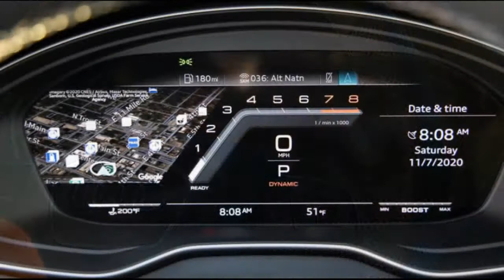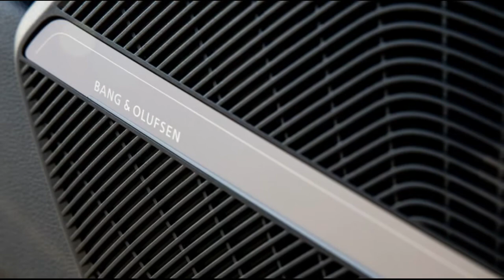2021 Audi SQ5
2021 Audi SQ5 First Drive: Best of Both Worlds

It seems like it was just yesterday that I was driving the 2020 Audi SQ7 on Angeles Crest Highway before the blazing Bobcat Fire tore through that area of the San Gabriel Mountains this summer. That three-row family SUV perfectly blends sportiness with the comfort that enthusiast parents are looking for. Yet, the 2021 Audi SQ5 is the popular family member. The Q5 lineup represents about 25 percent of Audi's sales in the U.S., and with three variants available—the regular Q5 TFSI, the efficient Q5 PHEV, and the sporty SQ5—the German brand is covering its bases well in today's most popular segment...